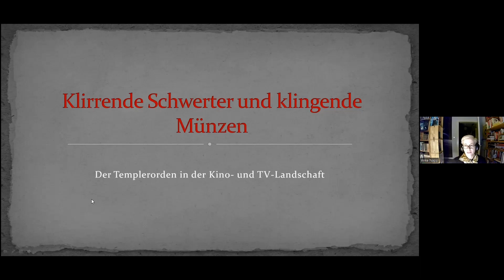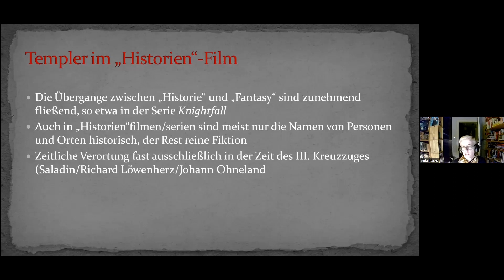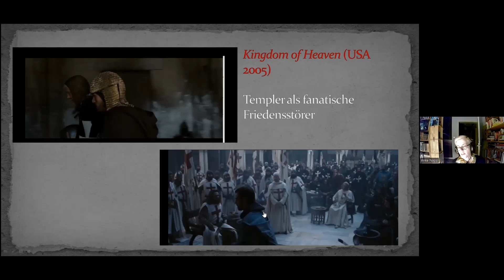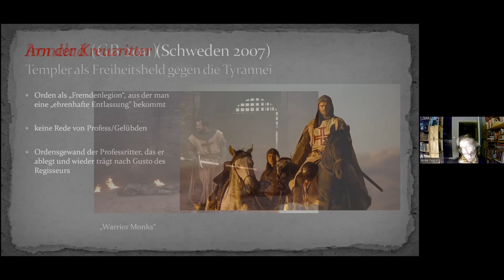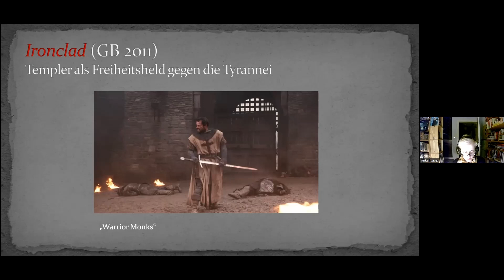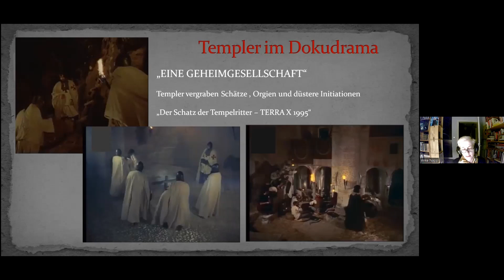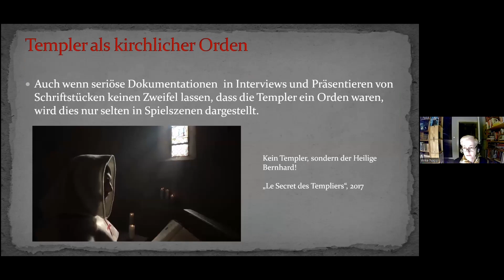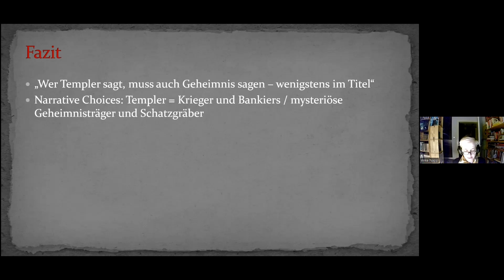3. Anke Napp: "Klirrende Schwerter & klirrende Münzen" – Der Templerorden in Kino, TV und Doku-Drama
Dies ist der Mitschnitt der Vorlesung ""Klirrende Schwerter und klirrende Münzen" – Die Darstellung des Templerordens in Kino, TV und Doku-Drama" aus der Ringvorlesung "Monasteries in Modern Media 2: Manga, Film und Instagram – Klöster und Klerus in medialer Vielfalt", die am 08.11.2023 stattfand.Der Vortrag bietet einen Einblick darin, wie der Templerorden im "Historien"-Film und in Doku-Dramen dargestellt wird. Anhand von Beispielen wie den Filmen "Kingdom of Heaven", "Arn der Kreuzritter" und "Ironclad" sowie Dokudramen wie "Der Schatz der Tempelritter" wird unter anderem nachgezeichnet, inwiefern die vielen Verschwörungstheorien und Mythen, die sich um die Templer ranken, ihre Darstellung prägen.
Die Vortragende, Anke Napp, studierte in Münster und Eichstätt Mittelalterliche Geschichte und schrieb schon ihre Magisterarbeit über den Templerprozess. 2000 promovierte sie in Mittelalterlicher Geschichte und arbeitet nun am Kunstgeschichtlichen Seminar der Universität Hamburg. 2020 veröffentlichte sie das Buch "Vom Ketzerprozess zur Metaverschwörung. Die Mythen um den Templerorden".
Die Veranstaltung wurde von Mirko Breitenstein und Nathalie Schmidt organisiert und ist eine Veranstaltung der Forschungsstelle für Vergleichende Ordensgeschichte (FOVOG) der Technischen Universität Dresden (TUD).